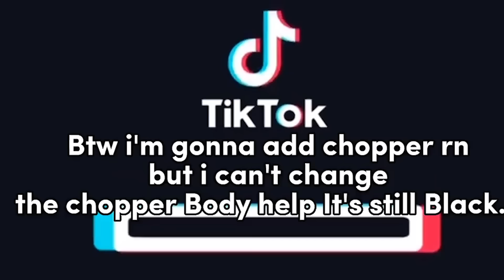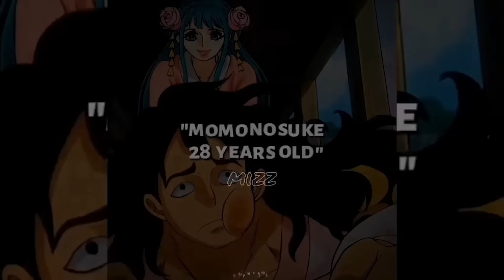Past Straw Hats React to Sanji || One Piece || Gacha